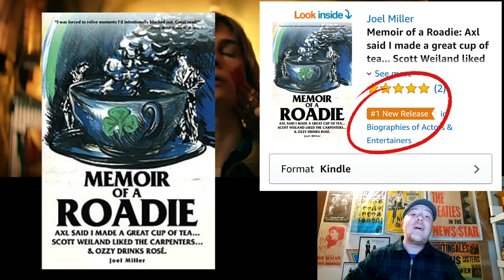Måneskin - L'altra dimensione (Official Video) - Roadie Reacts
This is my reaction to watching Måneskin - L'altra dimensione (Official Video) for the first time.

Link to my book Memoir of a Roadie: